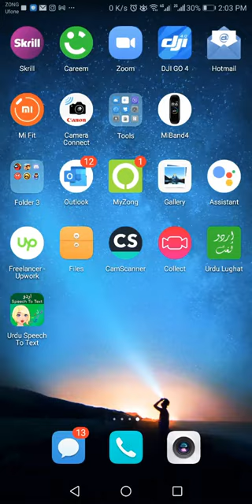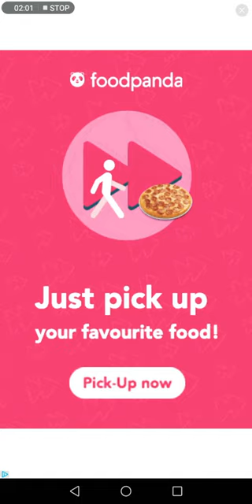I am a bullet